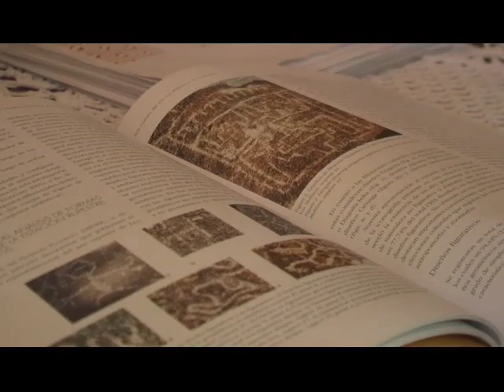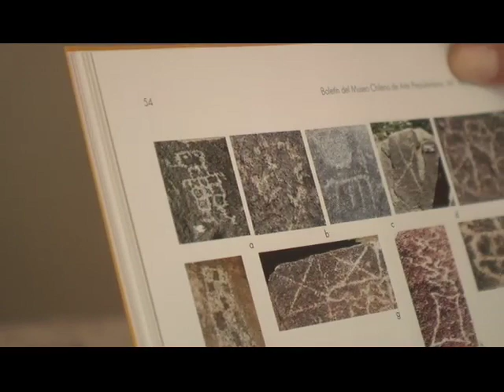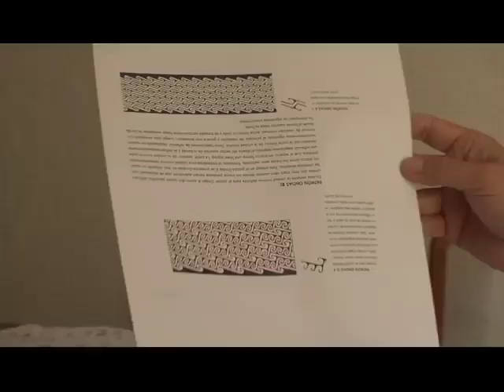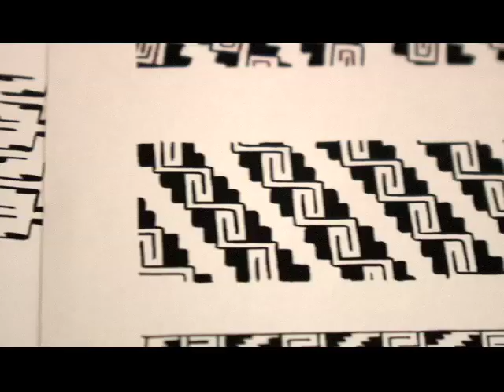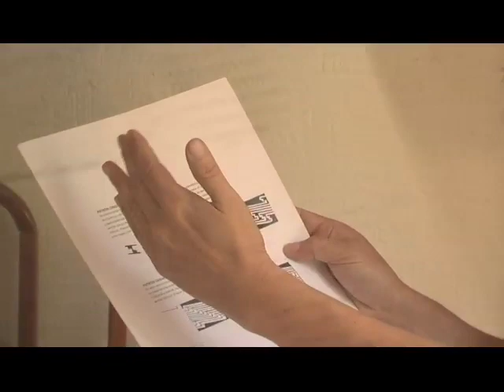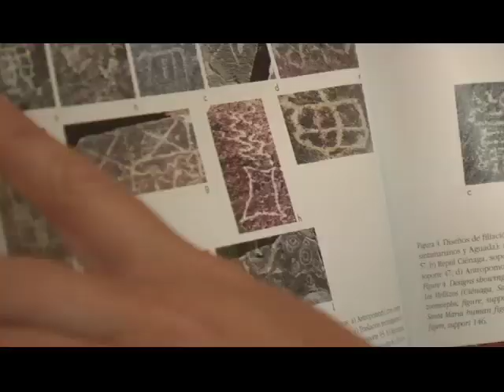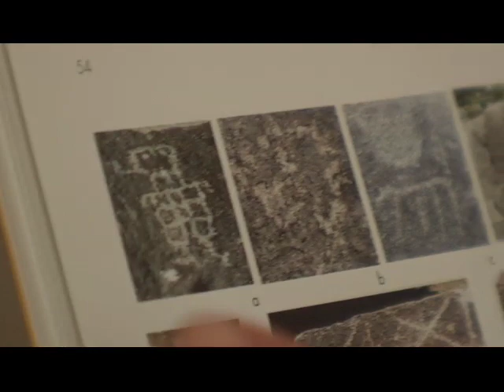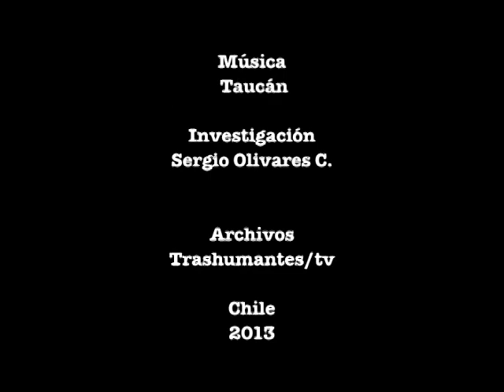Paola Gonzalez WEB